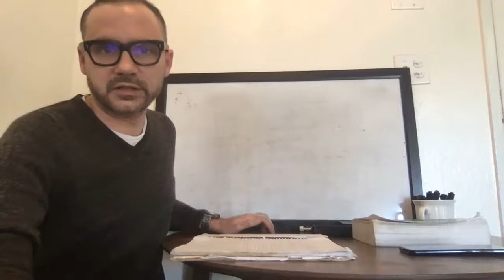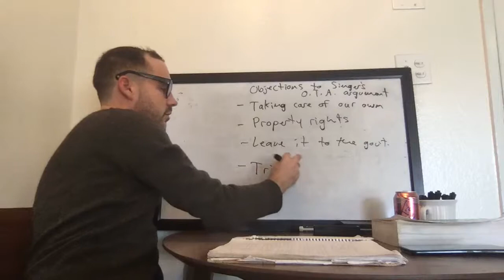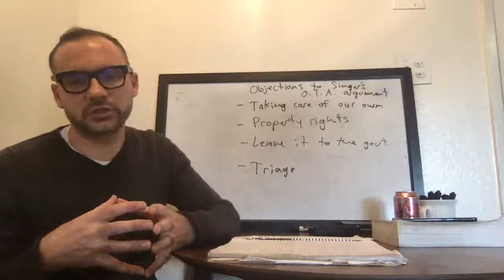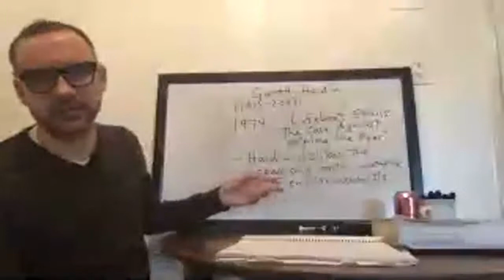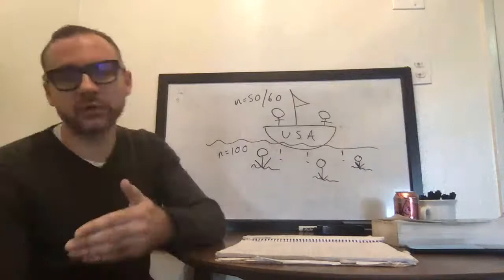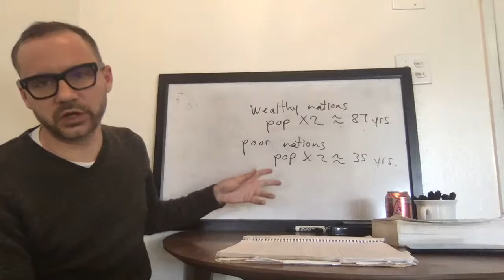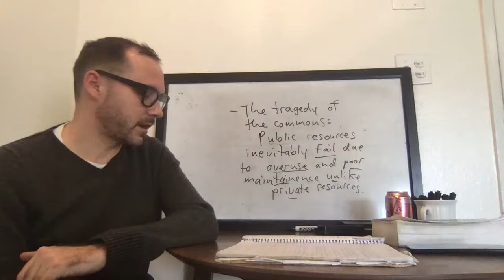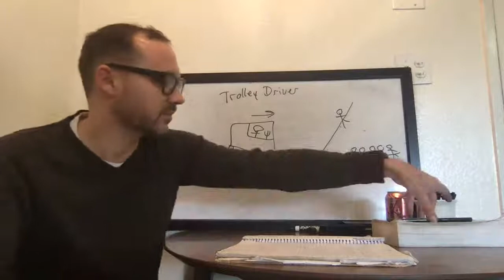Phil 100 Lecture 12